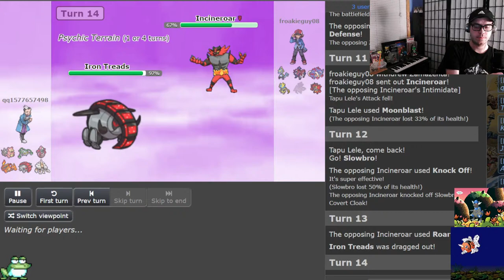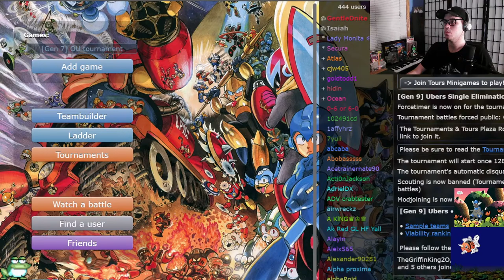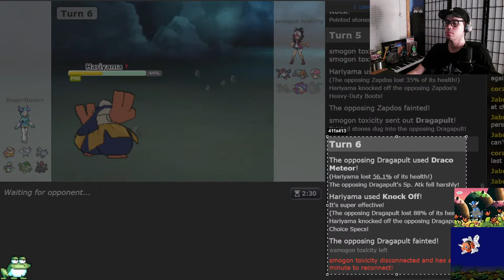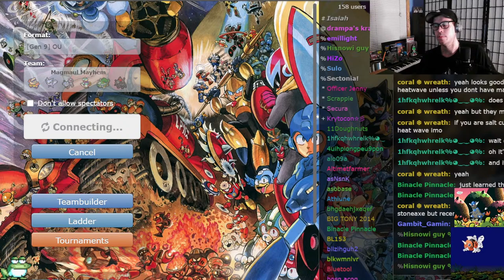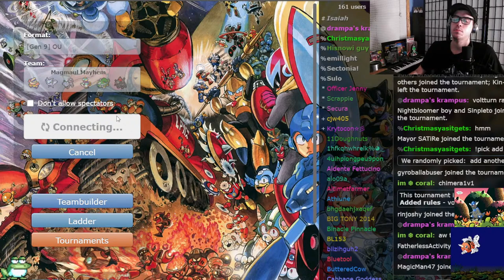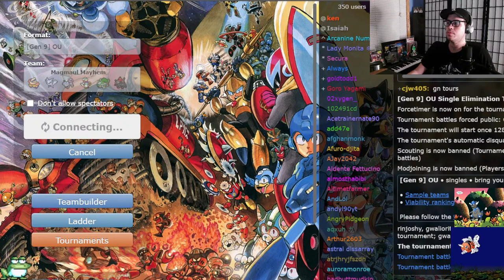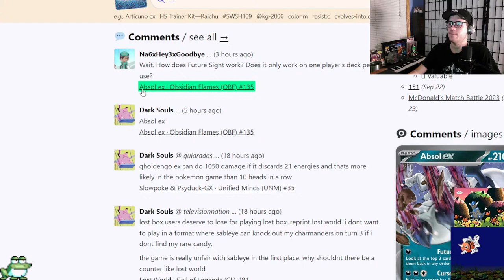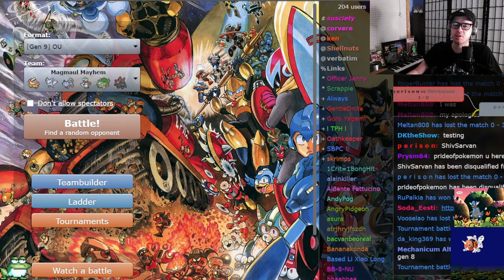2010 Booster Pack Stocking Stuffers - Pokemon Gen 9 OU to Top 100 - #17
Aiming for top 100 in designated Smogon Formats for the sake of improvement.

Gen 7 OU Pick Up Tournament - 14:10
Gen 8 BSS Battle Factory Pick Up Tournament - 1:33:53
Gen 3 OU Pick Up Tournament - 2:41:50